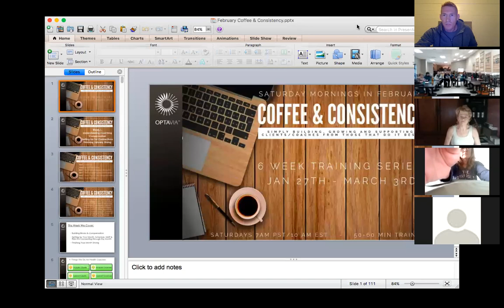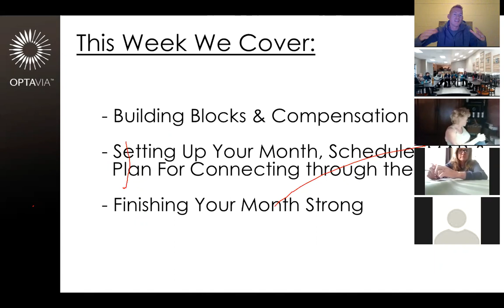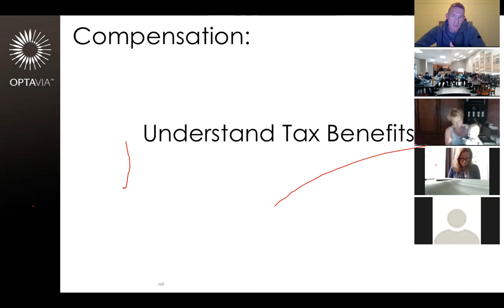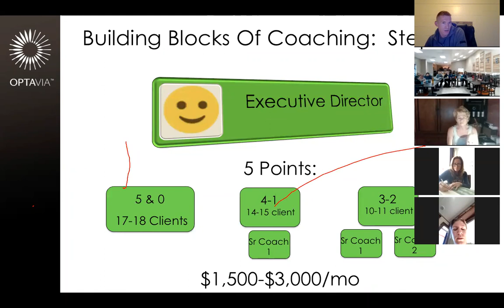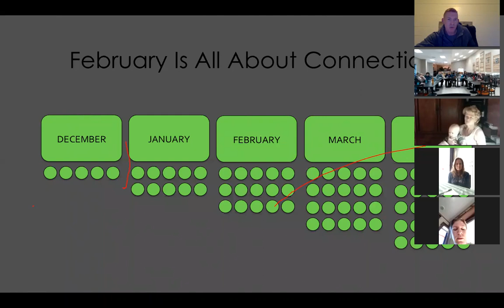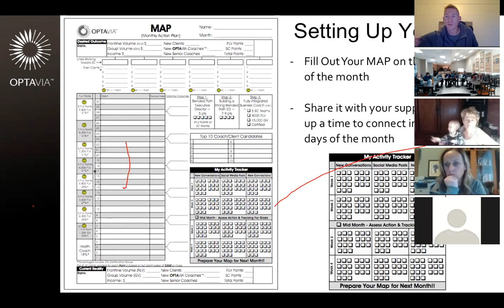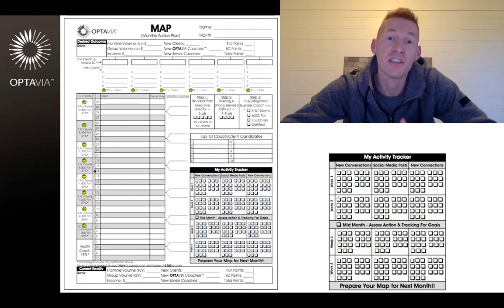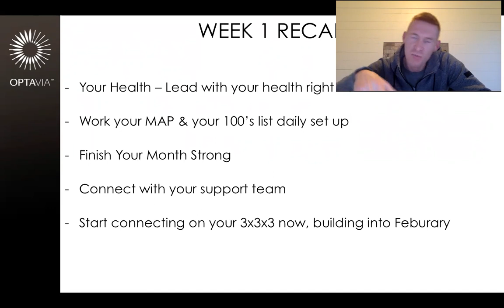Week 1 - February Coffee & Consistency - Prepration & Setting Up Your Month For Connections!